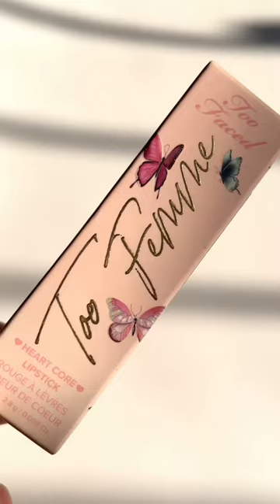Too Faced Femme Heart Core Lipstick -Sweet Tea